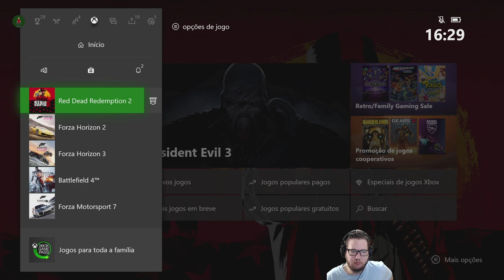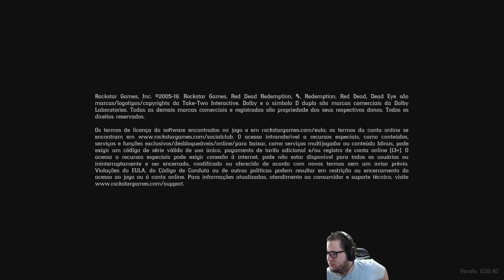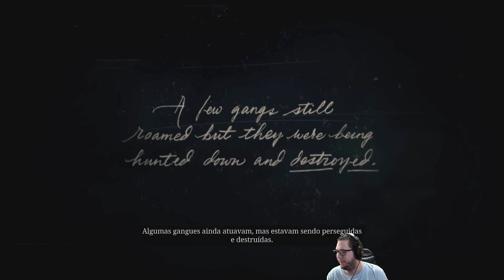LIVE - Red Dead Redemption 2 - Xbox one S -